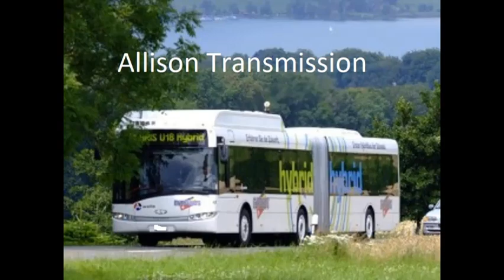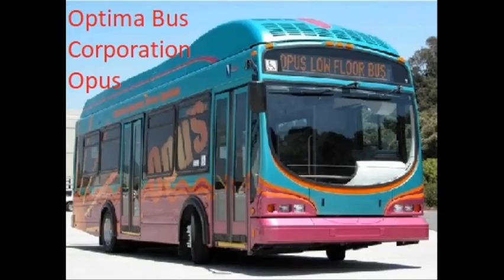Apotta DJ-Video 112 (2019) Music and hybrid-electric buses / Muzica si autobuze hibrid-electrice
EN
This video was created by Apotta DJ in 2019. Apotta DJ is a virtual vehicles collector.The hybrid-electric buses in the photos are a part of his virtual vehicles collection.

As a musician Apotta DJ doesn't have enough knowledge to compose electronic music but he thinks it is legal to compose music in electronic style for classical instruments! He thinks that composing such a music is something new in the history of music and not unprofessional classical music!! Apotta DJ also thinks that if a professional composer from the 21 st century wants to compose new music that was not composed by classic composers he must go to a night club and listen to electronic dance music and write such a music for orchestral instruments!! Or to write tonal orchestral music in electronic style!!  And this will be new orchestral music!!! He doesn't like atonal music that professional composers write nowadays and thinks it is not normal to write atonal music that people who are not professional musicians don't understand and appreciate!!! Apotta DJ also thinks that a composer has the right to write music in a total democratic way following his own rules of composition,doing what he wants in music and writing how he wants!!!

RO
Acest video a fost creat de Apotta DJ in 2019. Apotta DJ este colectionar de vehicule virtual. Autobuzele hibrid-electrice din poze fac parte din colectia virtuala de vehicule a lui.

In calitate de muzician,Apotta DJ nu are suficiente cunostinte ca sa compuna muzica electronica,dar el crede ca este legal sa compui muzica in stil electronic pentru instrumente clasice! El crede ca compunerea unei asemenea muzici este ceva nou in istoria muzicii si nu muzica clasica neprofesionista!! Apotta DJ de asemenea crede ca daca un compozitor profesionist din secolul 21 vrea sa compuna muzica noua care nu a fost compusa de compozitorii clasici el trebuie sa se duca intr-un club de noapte si sa asculte muzica electronica de dans si sa scrie asa fel de muzica pentru instrumente simfonice!! Sau sa scrie muzica tonala orchestrala in stil electronic!! Si aceasta va fi muzica orchestrala noua!!! Lui Apotta DJ nu-i place muzica atonala pe care compozitorii profesionisti o scriu in zilele noastre si crede ca nu este normal sa scrii muzica atonala pe care oamenii care nu sunt muzicieni profesionisti nu o inteleg si apreciaza!!! Apotta DJ de asemenea crede ca un compozitor are dreptul sa scrie muzica intr-un mod total democratic,urmand propriile lui reguli de compozitie,facand ce doreste in muzica si scriind cum doreste!!!